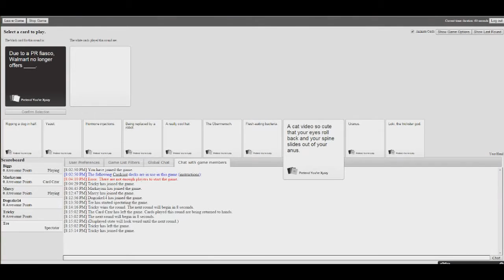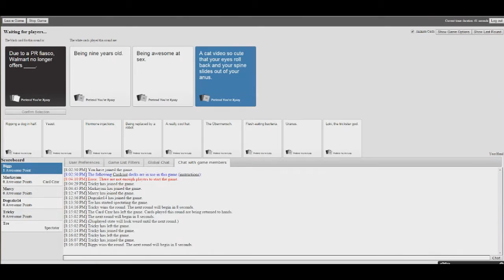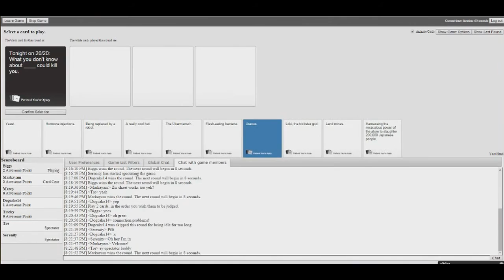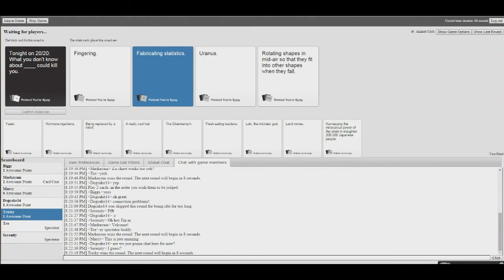Cards Against Humanity: THIS PROBABLY WASNT A GOOD IDEA - STREAM HIGHLIGHTS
Please excuse the crap quality, we had to resize the video from our stream setup

-STUFFINGTON PRESS SOCIAL MEDIA-

-BIGGS-

-TRICKY-

-MARKAYAM-